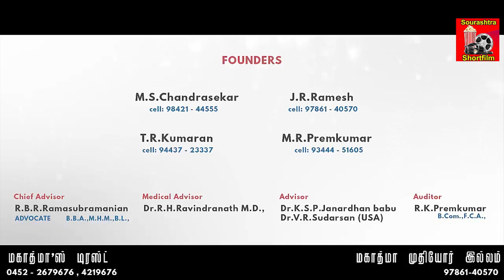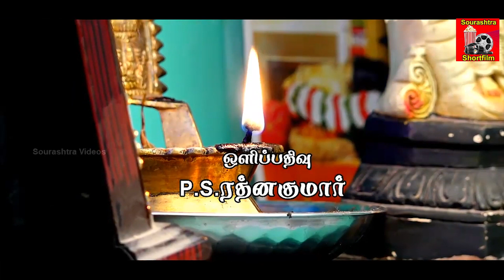"Osthu Gher" Shortfilm | சௌராஷ்ட்ரா மொழி குறும்படம் | Malli Ramanaravi | Sourashtra Shortfilm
Thokuluva Films Presents Production T.R.Kumaran
Cast :
Malli Ramanaravi,
Durga Venkat,
Nimmal.K.Senthilkumar Thanjavur,
B.S. Krishnan,
LKT Nagar Baskar ,
Jeyasrirajan,
E.K. Sethuraman,
Cinematography :
P.S. Rathnakumar
Story & Dialogue :
B.S. Krishnan
Screenplay & Directed By :
Malli Ramanaravi

Sourashtra Shortfilm